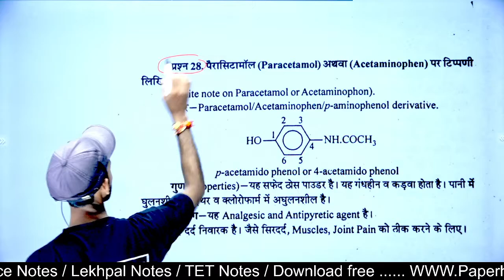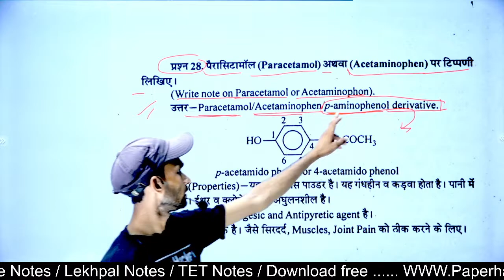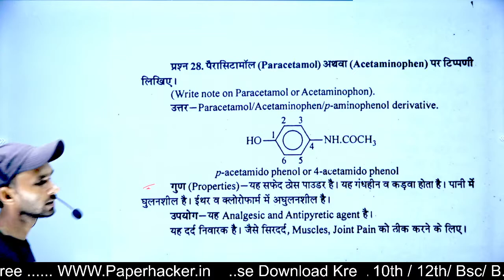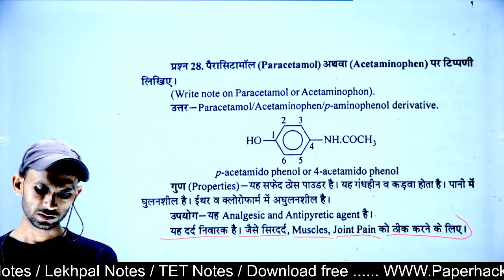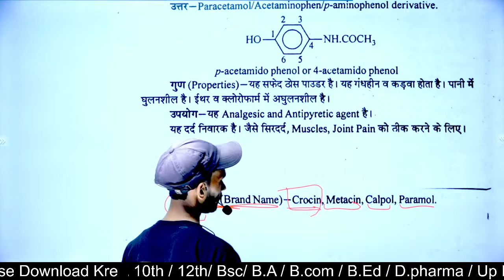पैरासिटामोल| Paracetamol| acetaminophen| chemistry bsc 2nd semester| paper hacker